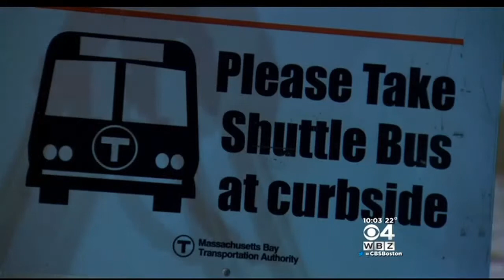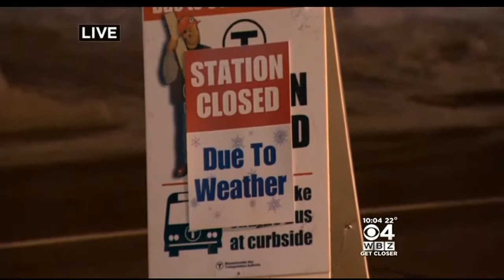MBTA Warns Riders To Expect Limited Service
Another frustrating commute for riders on the MBTA and already a warning that commuters should expect the same service on Wednesday. WBZ-TV's Beth Germano reports.